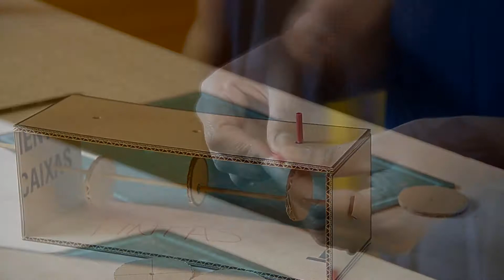Automata | Juliana Najú